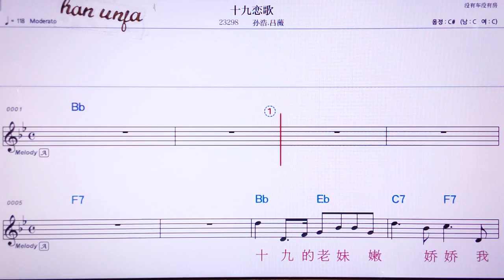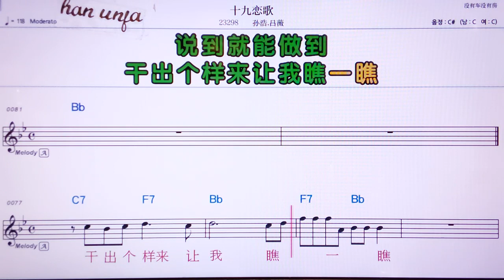💖스지우리앤꺼/쑨하오 뤼웨이 👍MR,노래방, 악보, 코드,Karaoke With Sheet Music